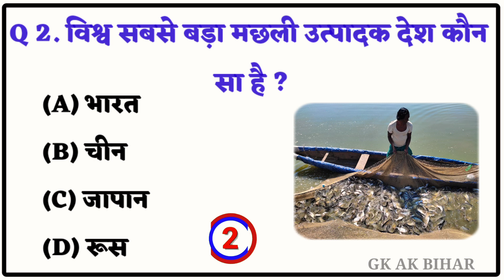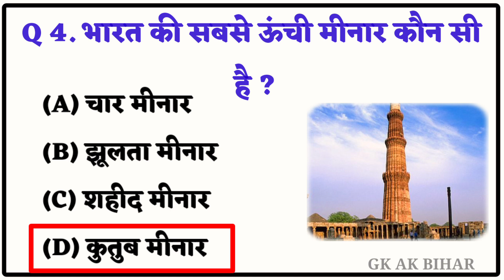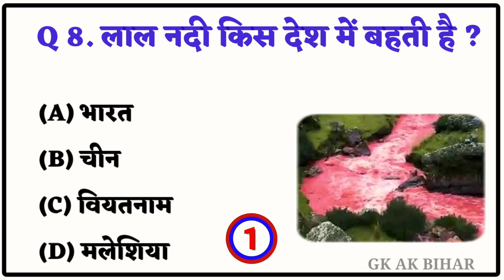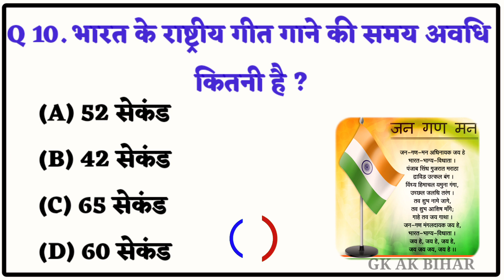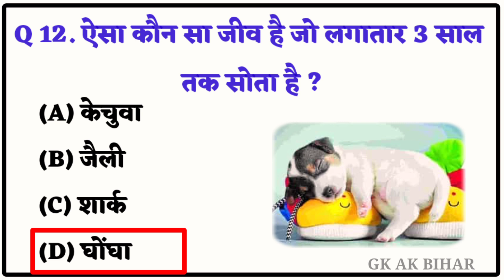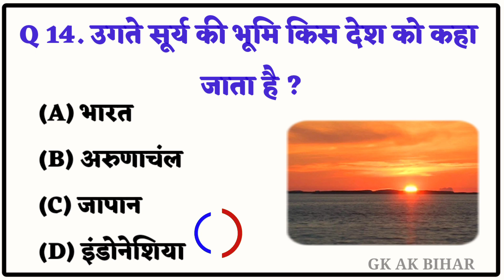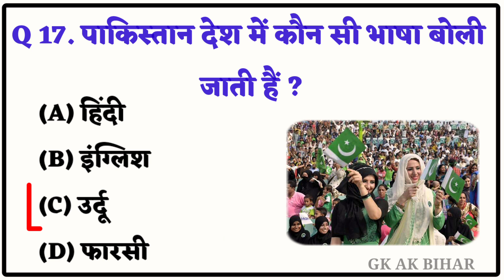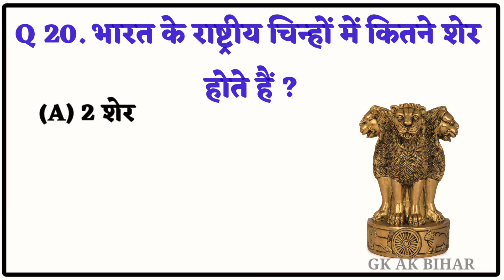gk question || gk questions and answers || gk in hindi|| gk quiz 2023|| gk ak bihar (part 5)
gk question || gk questions and answers || gk in hindi|| gk quiz 2023|| gk ak bihar (part 2)

Your Queries 👇👇
1. GK
2. General Knowledge
3. Important GK Questions and answer for 4. Competitive Exams
5. Quiz Test
6. br gk study
7. Important gk
8. Quiz test
9. competitive quiz
10. competitive general knowledge
11. GK in Hindi
12. general knowledge quiz
13. quiz questions
14. general knowledge questions
15. gk quiz
16. general knowledge questions with answers
17. gk question in hindi
18. GK Question Answer
19. India GK
20. hindi gk
21. samanya gyan
22. gk questions
23. india gk in hindi
24. 2021 gk questions and answers
25. lucent gk
26. lucent gk
27. lucent gk in hindi video
28. lucent GK in hindi
29. lucent geography in hindi
30. lucent geography
31. geography gk question
32. geography gk in hindi
33. lucent 1000 question
34. lucent 1000 prashn
35. lucent gk ka nichod
36. lucent gk important question
37. lucent gk important question in hindi
38. lucent gk important topics
39. lucent ka nichod science
40. lucent for ssc cgl
41. lucent for ssc
42. lucent for railway
43. geography gk
44. lucent mcq
45. lucent mcq in hindi
46. lucent book gk
47. gk
48. gk questions and answers
49. gk question
50. general knowledge
51. br gk study
52. gk questions
53. g k
54. general knowledge question
55. g k questions and answers
56. gk ke question
57. question
58. general knowledge questions and answers
59. samanya gyan
60. g.k questions in hindi
61. gk question answer
62.
63. gk ke sawal
64. knowledge
65. question answer
66. general knowledge questions
67. gk knowledge
68. जनरल नॉलेज
69. जीके
70. gk quiz
71. g.k
72. gk ka question
73. ips question and answer
74. gk
75. gk question
76. gk afroz
77. gk questions
78. gktoday
79.gk tricks
80. gk study adda
81. gk video
82. gk live
83. gk by kumar Gaurav sir
84. gk by khan sir
85. gk today current affairs
86. question
87. सामान्य ज्ञान
88. general knowledge ke question
89. gk knowledge
90. gk dijiye
91. general class
92. general knowledge ki video in hindi
93. general knowledge gk
94. general knowledge questions and answers
95. General knowledge video
96. General knowledge 2021
97. general knowledge for kids
98. general knowledge quiz
99. general knowledge ke question
100.
101. GK
102. gk question
103. gk questions and answers
104. general knowledge
105. g k
106. g k questions and answers
107. general knowledge questions and answers
108. gk question answer
109. g.k
110. question answer
111. question
112. जीके
113. gk
114. g.k questions in hindi
115. general knowledge questions
116. knowledge
117. general knowledge question
118. g. k
119. quiz
120. g k question
121. BR GK STUDY
122. Br Gk Study
123. BRGKSTUDY
124. gk gs
125. gk ke sawal
126. gk ka question
127. जीके क्वेश्चन
128. gk 2019
129. gk 2020
130. gk 2021
131. gk 2022
132. बीआर जीके स्टडी
133. g.k. question with answer
134. answer
135. lucent gk
136. GK 2020
137. GK 2021
138. GK 2022
139. g,k
140. जीके के सवाल
141. gk general knowledge
142. जनरल नॉलेज
143. gk knowledge
144. gk questions and answers 2021
145. gk questions and answers 2022
146. gk questions and answers in hindi
147. GK Police
148. GK IAS
149. GK IPS
150. g. k. question in hindi
151. janral nolej in hindi
152. BR GK STUDY 2020
153. BR GK STUDY 2021
154. BR GK STUDY 2022
155. tense
156. current affairs
157. g.k questions
158. gk today current affairs
159. जी के
160. GK
161. GK BR
162. Gk
163. gK
164. G K
165. Gk quiz
166. GK BR
167.
168.
169.
170.
171. GK ki Video
172. Good sawal
173. सवाल आपके जवाब हमारे
174. GK ka सवाल
175. जीके.
176. GK.
177. BR
178. BR GK STUDY Lucent
179. GK Hindi Question
180. सवाल
181. question and answers
182. new gk question
183. new gk questions
184. hindi question
185. gk question gk question
186. answer
187. gk dijiye
188. general knowledge question answer
189. जीके जीके
190. g k 2021
191. g k 2022
192. gk gk gk
193. GK GK GK
194. जीके का क्वेश्चन
195. samanya gyan
196. GK number 1
197. GK Question
198. gk question
199. gK question
200. Gk GK gK जीके gk

Copyright Disclaimer Under Section 107 for the Copyright Act 1976, allowance is made for "fair use" for purposes such as criticism, comment, news reporting, teaching, scholarship, and research fair use is a use permitted by copyright statute that might otherwise be infringing. Non profit , educational or personal use tips in balance in favor of fair usc